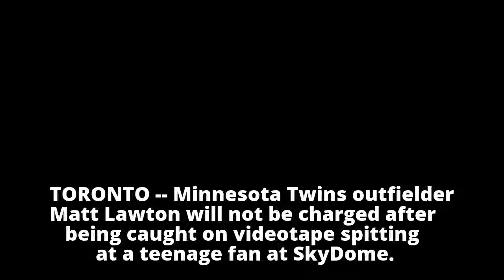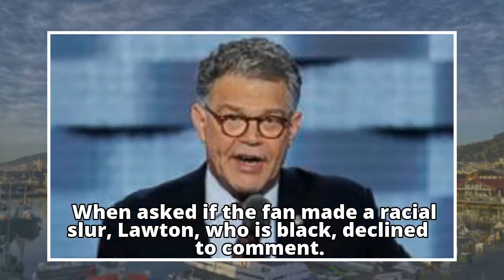Lawton, fan both apologize - ABC News